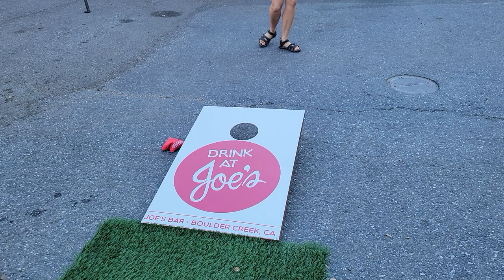Layla Dias Band at the Annual Joe's Bar Boulder Creek Block Party, Saturday July 29, 2023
Every year Joe's Bar in downtown Boulder Creek hosts a community block party featuring live music. This year's lineup: Layla Dias Band, Andy Pankakes, Jianna & The Cruzers, Medicine Road, and Justice Ramos.

In this video, the Layla Dias Band performs "Working Man's Blues" by Layla Dias.

"Layla writes relatable songs about her life and the world around her with a goal to connect people through the common hardships that we face as a result of policies, economics, industrialism, colonization, and the climate catastrophe."

Layla Dias band is: Layla Dias guitar and vocals, Andrea Urzúa bass, Aidan Santa Cruz keyboards, Kalen Ramirez drums.